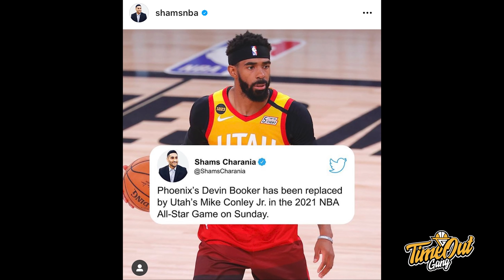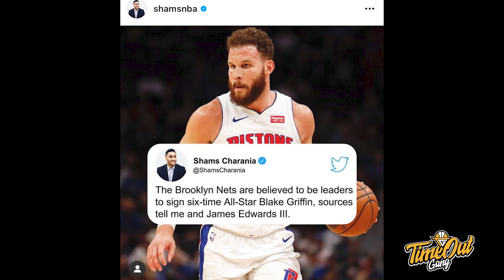TIME OUT: Blake Griffin Akan Cocok Ke Nets? // 5 Pemain Bikin Kaget Pernah All-Star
Di Time Out hari ini, kita membahas tentang Mike Conley yang akhirnya masuk NBA All-Star, Prediksi untuk semua event All-Star dan rumor Blake Griffin ke Brooklyn Nets?

Thumbnail photo via @WojESPN